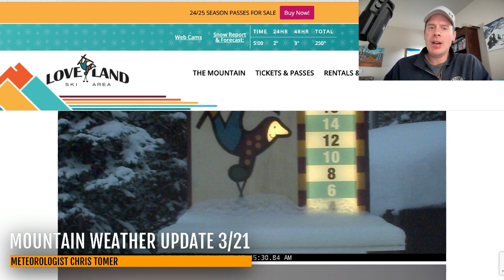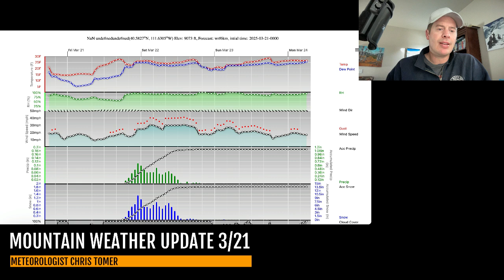Mountain Weather Update 3/21, Meteorologist Chris Tomer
Next wave hits UT/WY/CO late 3/21 through early 3/23 then high pressure builds 3/23-3/27 with warmer and drier conditions.  Flow remains active for PNW/BC/N. Tier but with a higher elevation rain/snow line.
Snow Timeline:
Big Sky: 3/22(M), 3/23-3/24(M)
Wasatch: Late 3/21-3/22(M/H)
Tetons: 3/21(L), 3/22(M/H), PM 3/23(M)
Colorado: 3/22(M/H)
Interior BC: 3/21-AM 3/22(M/H), 3/23-AM 3/24(H)
PNW: 3/21(H), 3/23(H)
Tahoe:
Northeast: AM 3/21(M/Mix), Late 3/22(L), 3/24(M)